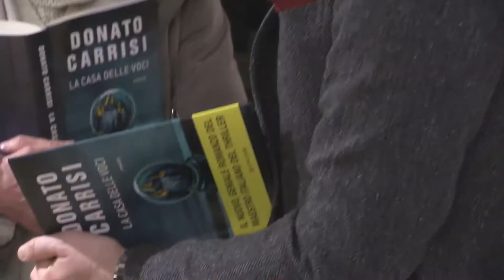NoirFest 2019 - 9 dicembre FELTRINELLI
Video di Giuseppe Giusto